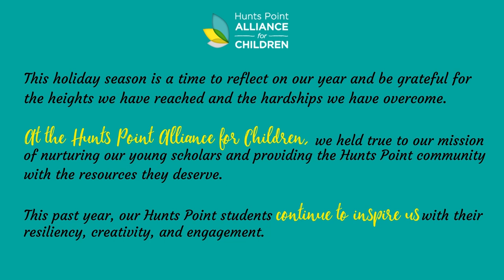HPAC December 2021 Email 1